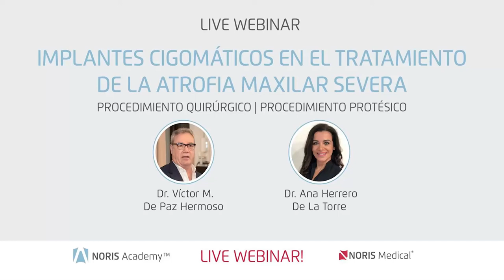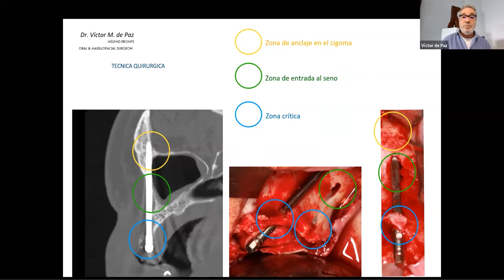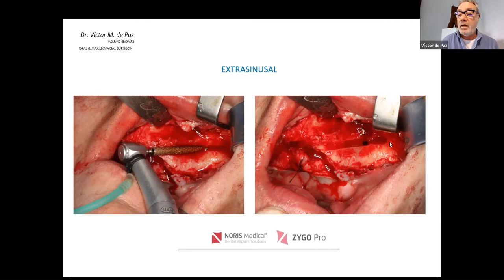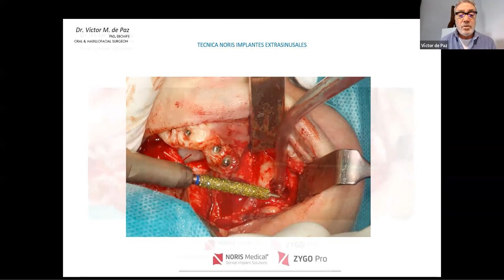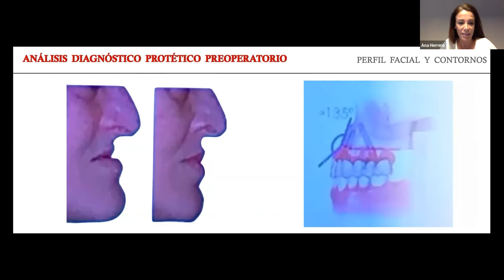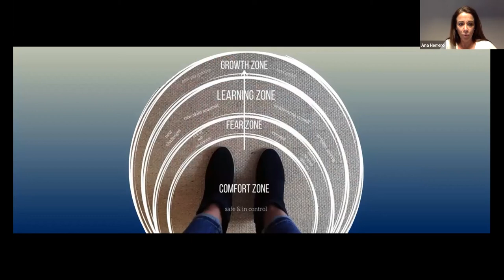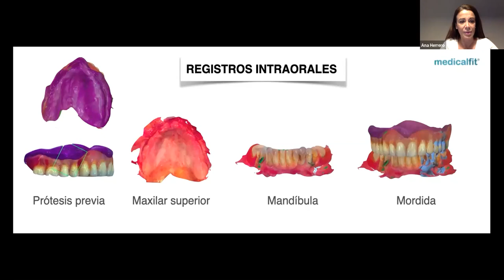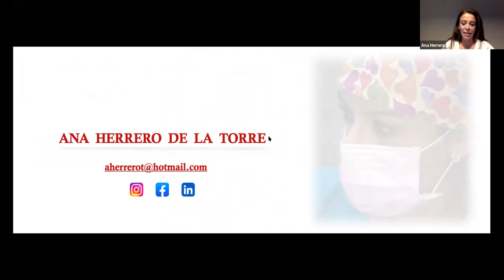Webinar: "Implantes cigomáticos en el tratamiento de la atrofia maxilar severa"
Webinar: "Implantes cigomáticos en el tratamiento de la atrofia maxilar severa. Procedimiento quirúrgico | Procedimiento protésico" | Dr. Víctor M.
De Paz Hermoso,  Dr. Ana Herrero
De La Torre